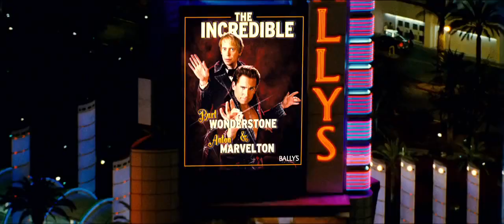The Incredible Burt Wonderstone TV SPOT - Unbelievable (2013) - Steve Carell Movie HD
Magician Burt Wonderstone splits from his longtime stage partner after a guerrilla street magician steals their thunder. By spending some time with his boyhood idol, Burt looks to remember what made him love magic in the first place.

Director:
Don Scardino

Sam Brown
Tyler Mitchell

Writer:
Chad Kultgen
Tyler Mitchell

Cinematographer:
Matthew Clark